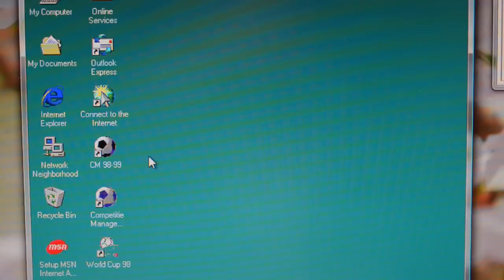Let's play: Competitie manager 97/98 FC Twente deel 1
Competitie manager 97 / 98 van Davilex, gespeeld met FC Twente deel 1

Tags: gameplay competitie manager davilex voetbal voetbal spel windows 98 windows 95